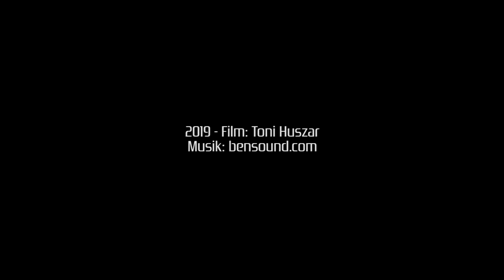Tanévnyitó 2019 - Kispesti Erkel Ferenc Általános Iskola - 1.a osztály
Kispesti Erkel Ferenc Általános Iskola - Kispest, 1.a osztály